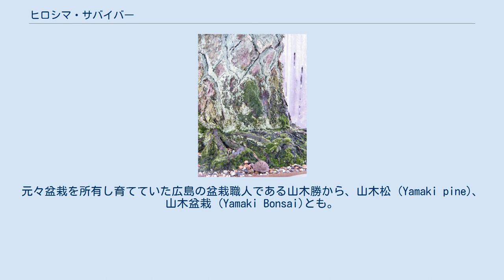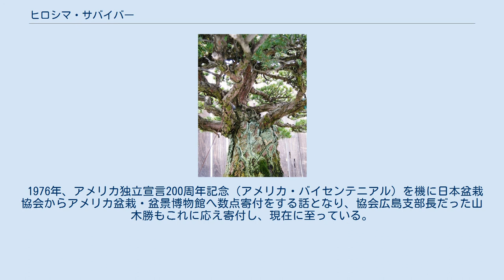ヒロシマ・サバイバー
ヒロシマ・サバイバー（英: Hiroshima Survivor）とは、アメリカ合衆国国立樹木園にある、ゴヨウマツ（英: Japanese White Pine）の盆栽。
元々盆栽を所有し育てていた広島の盆栽職人である山木勝から、山木松 (Yamaki pine)、山木盆栽 (Yamaki Bonsai)とも。
 宮島五葉松の盆栽で、樹高100cm、幹の最大直径30cm。
手入れを始めたのが1625年（寛永2年）であることから、遅くとも2025年には樹齢400年に達する。
アメリカ国立樹木園内、盆栽・盆景博物館の日本館に展示されており、その中で最も高樹齢に当たる。
 もう一つの特徴が、1945年広島市への原子爆弾投下によって被爆した被爆樹木ということである。
山木家は江戸時代から林業と盆栽を家業にしており、この盆栽は当時爆心地から約2.5km離れた山木家の庭にクロマツなどの多数の盆栽とともにあり、原爆の閃光・爆風を直接浴びているが、庭の周りの家屋がある程度遮ったため無事だった。
また山木家のある己斐は被爆後1時間近く降った黒い雨の降雨地域であるが、この盆栽に目立った症状は現れていない。
 1976年、アメリカ独立宣言200周年記念（アメリカ・バイセンテニアル）を機に日本盆栽協会からアメリカ盆栽・盆景博物館へ数点寄付をする話となり、協会広島支部長だった山木勝もこれに応え寄付し、現在に至っている。
当初アメリカ側はこの盆栽が被爆していた事実を知っておらず、2001年山木の家族が来園した際に初めて知ることになる。